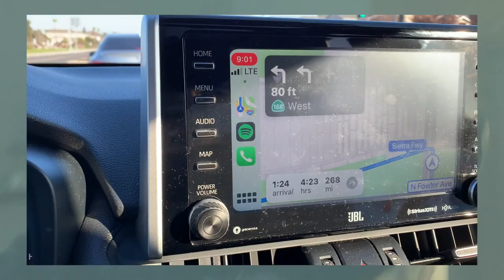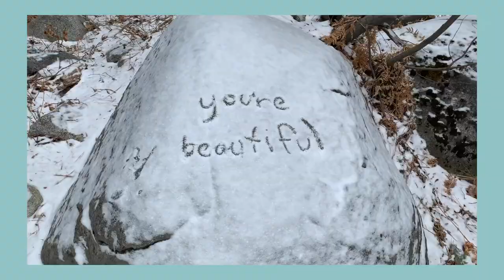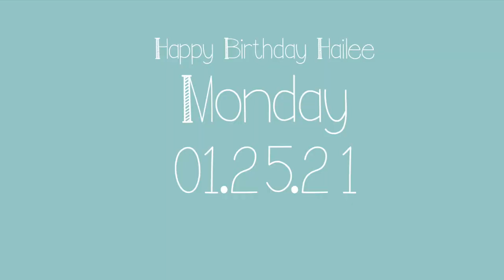Pedros Birthday | Family Vacation | Monica Williams